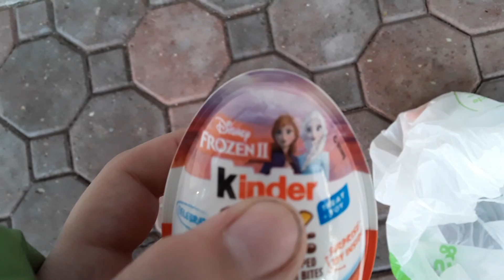Day 2 : Part 4